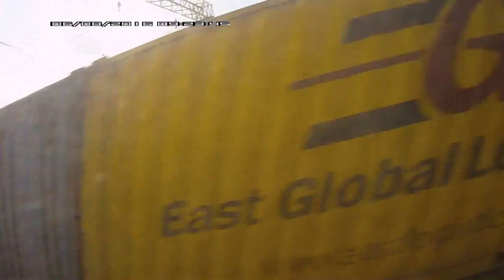Россия из окна поезда Новосибирск Москва 2016 г Серия 47